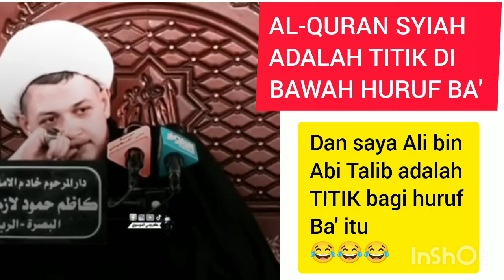Al-QURAN SYIAH ADALAH TITIK HURUF BA' 🤫🤫🤫